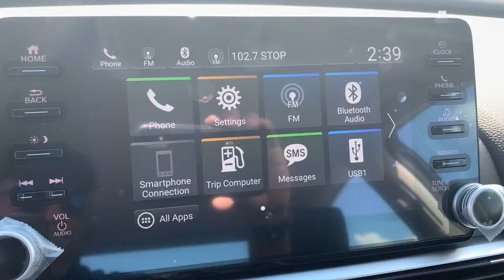2021 Honda Accord Fort Lauderdale, Pompano Beach, Coral Springs, Hollywood, Plantation, FL MA113403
Crystal Black Pearl New 2021 Honda Accord available in Fort Lauderdale, Florida at Holman Honda. Servicing the Fort Launderdale, Pompano Beach, Coral Springs, Hollywood & Plantation, FL area.

Holman Honda
12 E Sunrise Blvd

Holman Honda of Fort Lauderdale is very proud to offer this outstanding 2021 Honda Accord. Crystal Black Pearl ABS brakes Active Cruise Control Alloy wheels Electronic Stability Control Front dual zone A/C Illuminated entry Low tire pressure warning Remote keyless entry Traction control.brbrRecent Arrival!brbrPrice does not include sales tax tags registration fees government fees electronic filing fee* of $149 and Pre-Delivery Service Charge* of $899. (* This charge represents costs and profits to the dealer for items such as inspecting cleaning and adjusting vehicles and preparing documents related to the sale.)